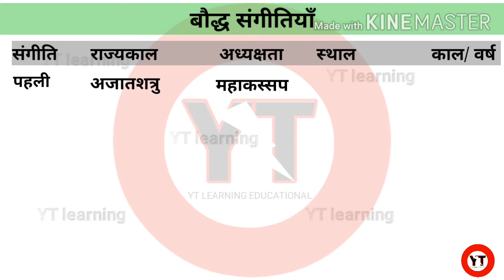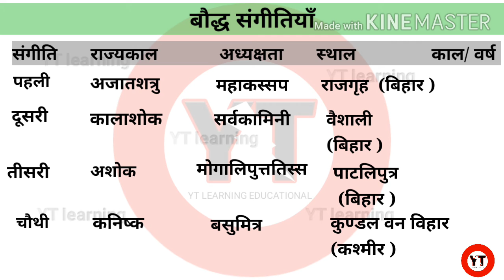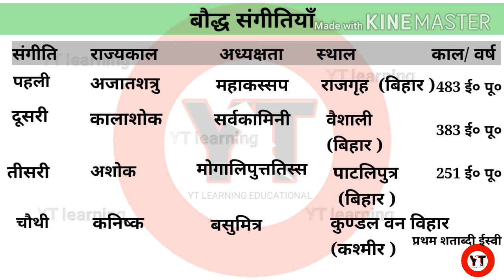बौद्ध संगीतिया, UPTET, CTET, SUPER TET, SSC UPSC, PCS, BANK, RRB ,POLICE ,